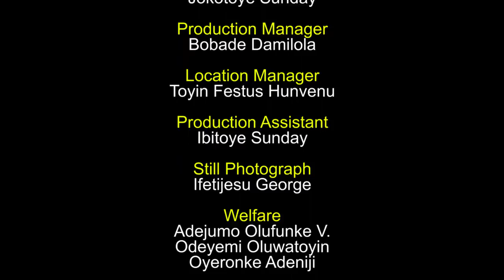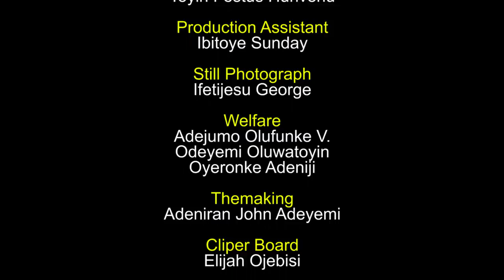CHECKMATE|| LATEST MOUNT ZION MOVIE IN CONJUNCTION WITH OGONGO TV PRODUCTIONS||MOUNT ZION'S LATEST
CHECKMATE
He was moving the wrong soldiers carelessly, There was a checkmate on his moves suddenly and.

This movie is produced  by Ogongo TV in conjunction with Mount Zion Film productions.

Watch  ABEJOYE S4  in Damilola Mike-Bamiloye channel, and other gospel movies on Fejosbaba TV ayobami adegboyega gospel Film TV, PST Seun Jonathan channel